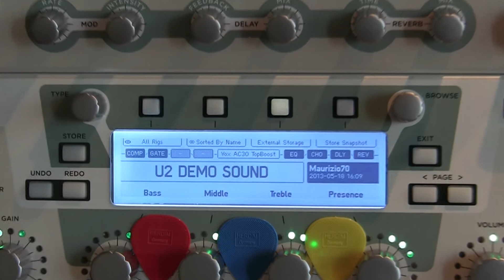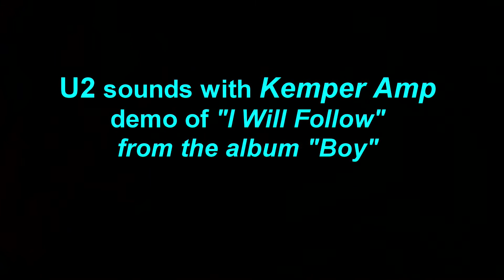U2-The Edge Sounds Part1/4 [KemperAmp] - Twilight, I Will Follow, Rejoice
A mini serie of videos for U2 and the great The Edge fans to show how to achieve some tones with the Kemper Profiling Amplifier (as it was in 2013). Here short clips of songs from the eighties years from the album "Boy" and "October".

The song list of this video is:
"Twilight" from the album "Boy" 1980 (starting at 0:05)
"I will follow" from the album "Boy" 1980 (starting at 1:42)
"Rejoice" from the album "October" 1981 (starting at 2:37)

This is the first video of four, and I'm really happy of what I reached with only the Kemper Amp without any additional effect and/or post-processing, so, what you are listening here is simply the KPA put directly in my PC audio interface... The video is recorded LIVE with a Canon camera.

Note that from 2018 both Kemper Delays and Reverbs had BIG improvements, so I'm planning to revisit songs and sounds with the new Kemper SW Release 6; I can just anticipate that now the DEL/REV section is 10-20% still more realistic and crazy to play!

WEBSITE (TAB, Sounds, Backing Tracks)

Main aim of this video serie is to demonstrate just the Kemper capabilities; in the 4 videos I made examples of songs from the U2 eighties years from the album "Boy" till "The Joshua Tree".
The Kemper tone of any amp is really indistinguishable from the original one, if you have never tryed one, do it, you will be amazed! So, even if the number of effects and the routing of them are still limited respect to other digital modeler like Fractal Axe FX or Pod HD500 or Boss GT ... you will judge by yourself, the tone of a true VOX AC30 is there ...  the hands of The Edge ... NO, but that's another story :-)

Finally I want to thanks my friend Max (Massimiliano Novelli) that with courage and just few time available recorded for me Drums and Vocals of Rejoice :-)

Maurizio70